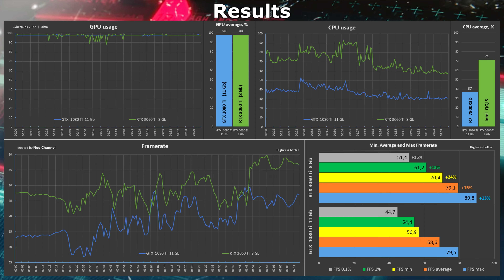GTX 1080 Ti vs RTX 3060 Ti in Cyberpunk 2077 | 1080p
Benchmark GPU - Nvidia Geforce GTX 1080 Ti vs RTX 3060 Ti in Cyberpunk 2077

Timecode:
00:00 - System configuration
00:20 - Benchmark GTX 1080 Ti vs RTX 3060 Ti
02:45 - Benchmark Results
03:00 - Gameplay GTX 1080 Ti

System configuration 1:
CPU: AMD Ryzen 7 7800x3D (OC 4.8 GHz)
MB: ASRock A620M HDV/M.2+
RAM: DDR5 T-Force Vulcan 2x16 Gb, 6000 MHz
GPU: GeForce GTX 1080 Ti 11 GB (GDDR5x) EVGA sc2
SSD: M.2 NVMe KingSpec 1 ТБ (swap and game files)
Cooler: AMD BOX CPU Cooler
PSU: Gigabyte GP-XP1200M - 1200 W
Case: Powercase Alisio micro X4B

System configuration 2:
CPU: intel QQLS [i9 9900k] (4.7 GHz)
MB: ASUS Z170I Pro Gaming
RAM: DDR4 G.Skill Ripjaws 2x8 Gb, 2800 MHz (CL16)
GPU1: GeForce RTX 3060 Ti 8 GB (GDDR-6) Palit Dual
SSD: M.2 NVMe 1 ТБ (swap and game files)
Cooler: Jonsbo HX6200d Black
Power: Thermaltake Purepower rx-550w